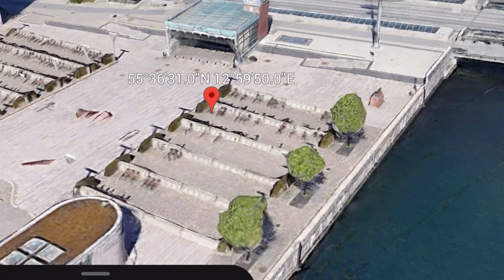GUN STATUE | I FOUND ON GOOGLE EARTH